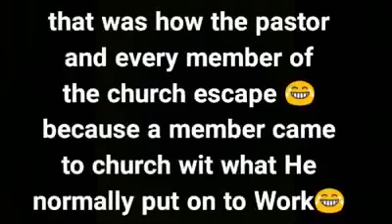What the pastor asked for...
The pastor was actually caused this na Lata now,  he relocated to another church... 😂😂😂
No body wan die ohh
Lollz